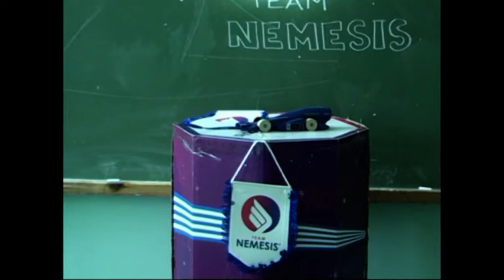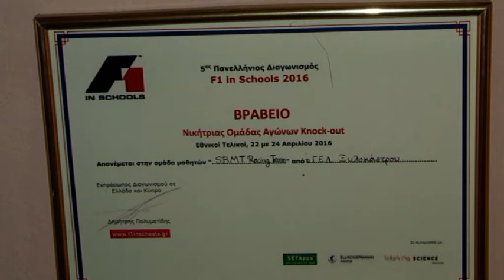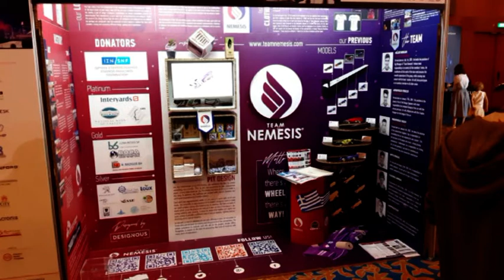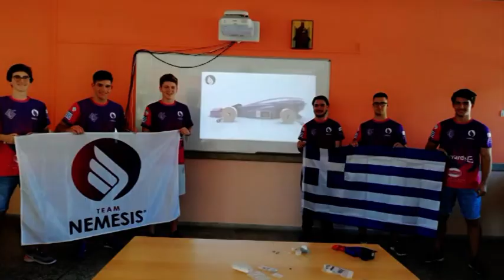In Schools World Finals Singapore 2018-Συνεντευξεις